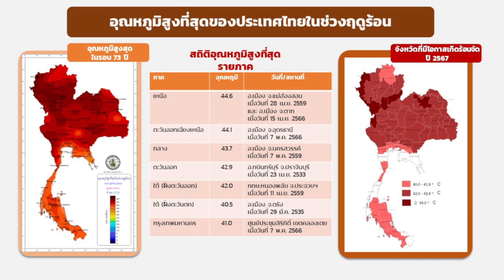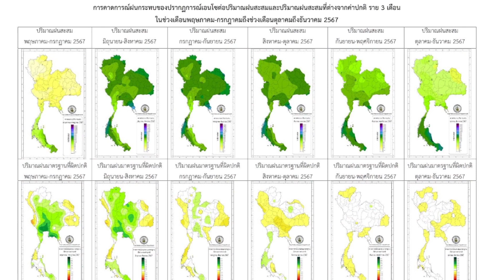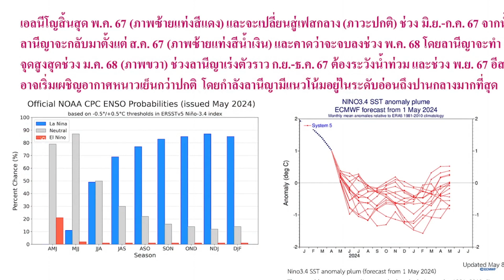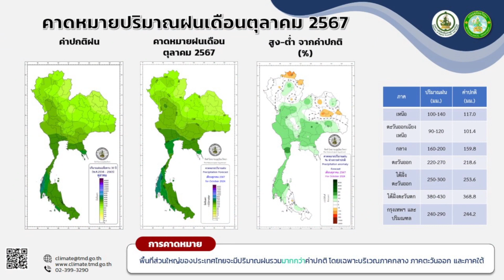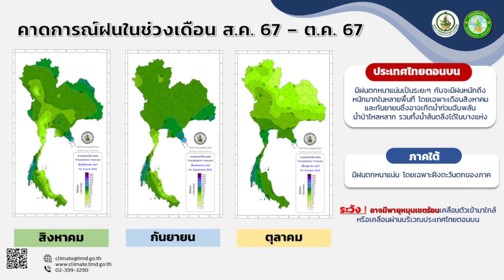ชั่วโมงเตือนภัย 19 พ ค 2567